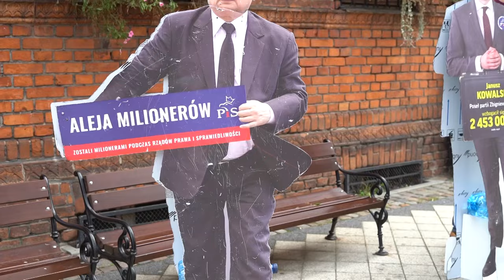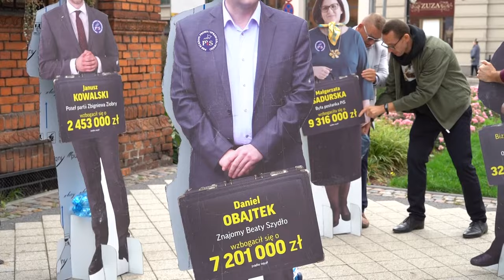10.10.2023 - Aleja milionerów w Grudziądzu